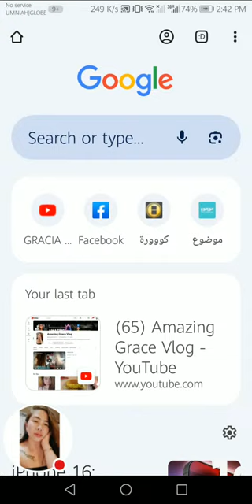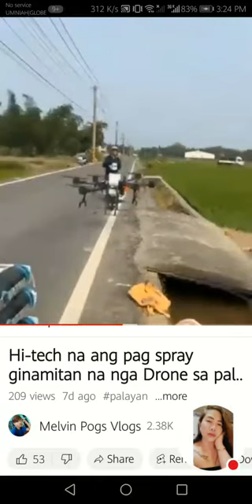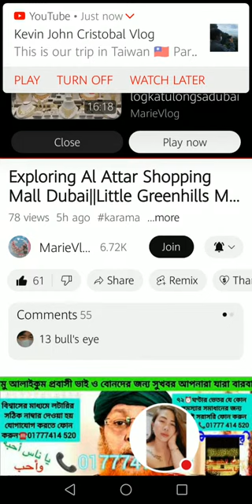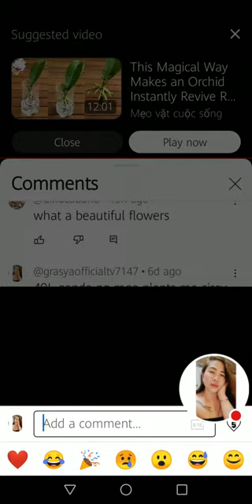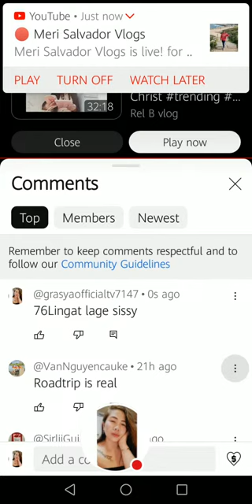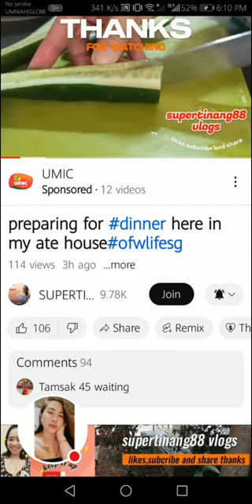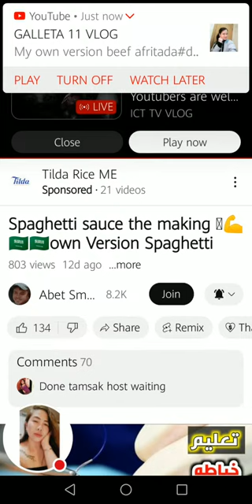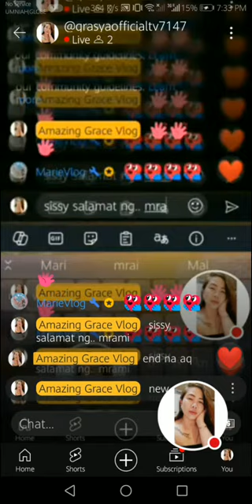Amazing Grace Vlog is live!SLS 116 update...